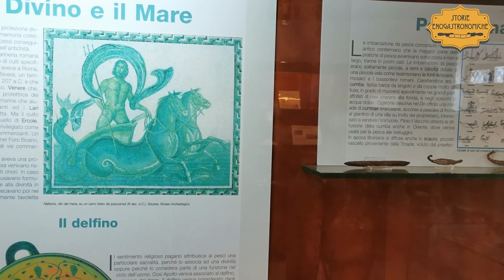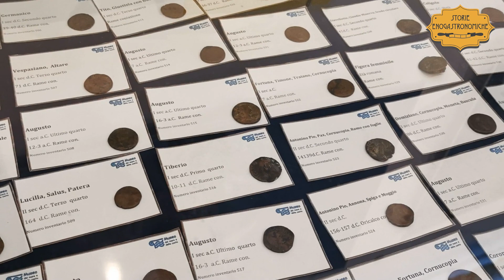Visita al Museo Civico del Mare di Sabaudia, LT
Un esempio per tutte le città costiere questo allestimento capace di trasmettere al visitatore la conoscenza del posto con reperti storici e informazioni accurate quanto comprensibili: la nostra visita guidata.